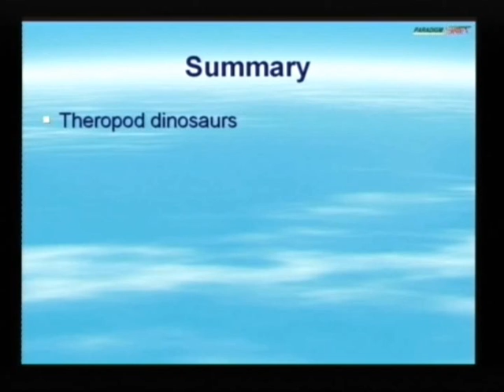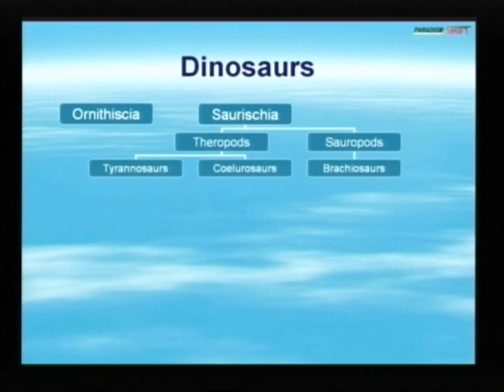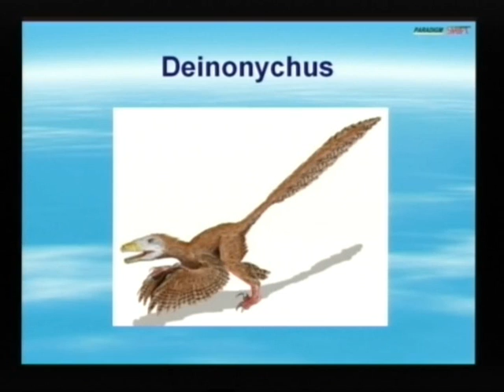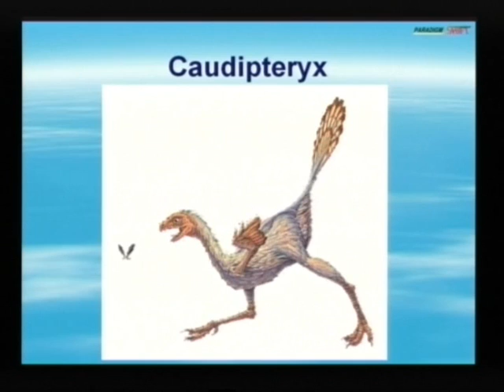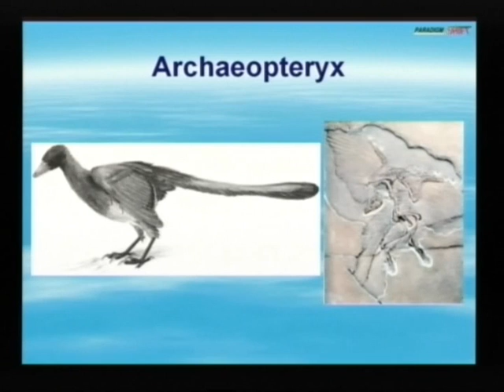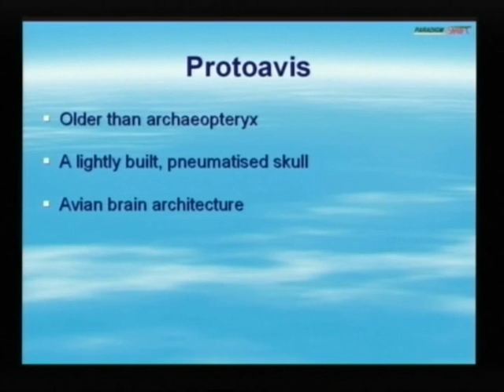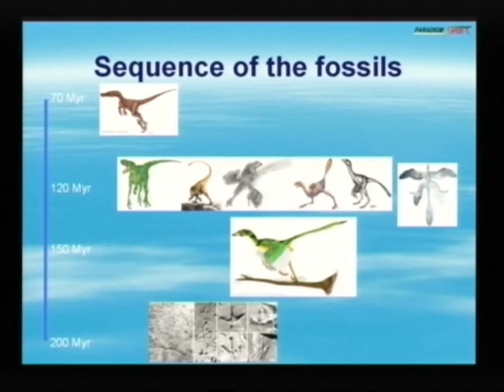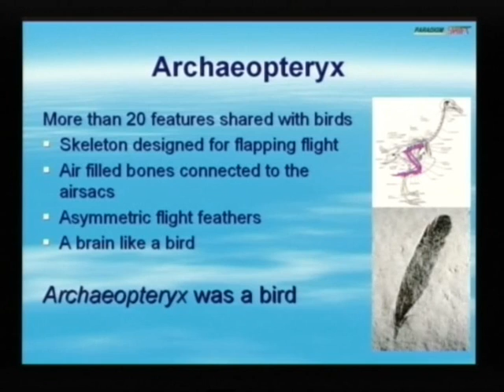The Dino-bird Controversy pt 1 of 3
The Edinburgh Creation Group describes the evolutionist falacy that birds and feathers evolved.